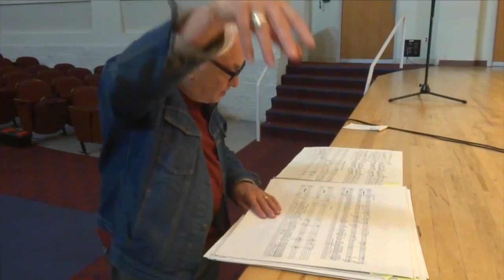Yin & Yang 1